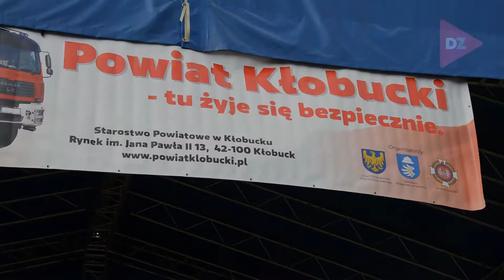Wręczyca Wielka. "Powiat kłobucki - tu żyje się bezpiecznie"